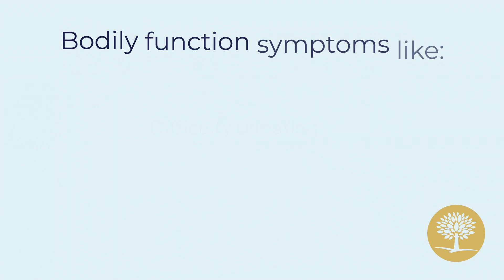What Is Alcoholic Neuropathy? The Recovery Village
Alcoholic neuropathy is a nerve disorder that can result from long-term, excessive alcohol use.

Caused by the toxic effect of alcohol on the nerve cells, there are three categories of alcoholic neuropathy sensory symptoms:

*  tingling sensation
*  burning or numbness in hands and feet
*  sensitivity to touch

Motor symptoms like muscle weakness, muscle cramps and spasms, difficulty with balance and  bodily function symptoms like dizziness, decreased ability to sweat, sexual dysfunction, difficulty urinating, constipation or diarrhea, nausea and vomiting.

Alcoholic neuropathy can be reversed by treating the alcohol addiction with a medical detox and inpatient treatment program. If you or a loved one is struggling with alcohol addiction and alcoholic neuropathy, The Recovery Village can help.

⏱️ CHAPTERS ⏱️

0:00 – What Is Alcoholic Neuropathy?

0:12 – Three Categories of Symptoms of Alcoholic Neuropathy

0:48 – How to Reverse Alcoholic Neuropathy

1:05 – The Recovery Village can help!

1:17 – Call Our Recovery Advocates 24/7

Advanced Recovery Systems is a physician-led, nationwide network of addiction treatment centers providing evidence-based, expert care for addiction and mental health conditions.
Operating locally under The Recovery Village Drug and Alcohol Rehab brand, our compassionate clinicians offer patients a full continuum of care, including medical detox, residential services, and outpatient programs.